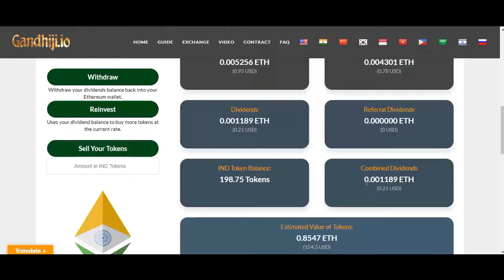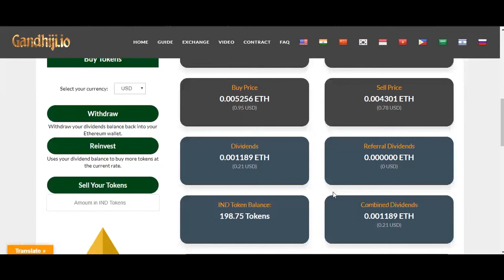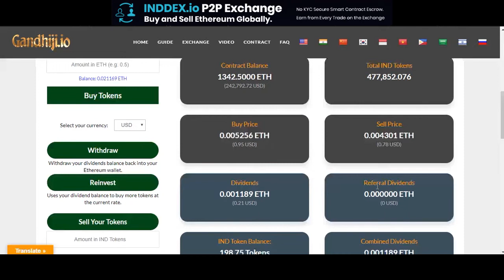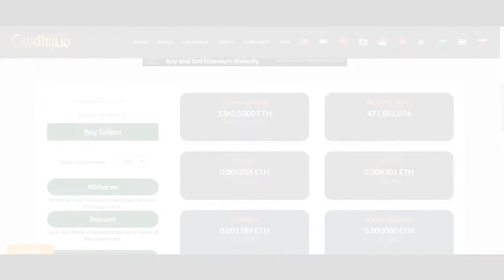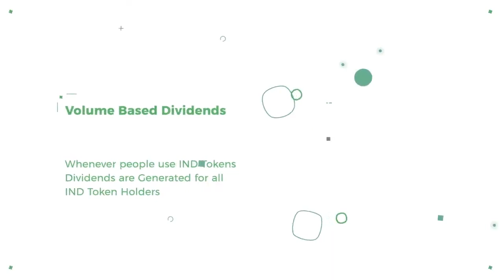Gandhiji Project Overview by Crypto Godzilla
Gandhi Ji Sabka Saath Sabka Vikas ( With all, for the benefit of all) - Jai Hind - swachhcrypto = KeepCryptoTidy

 “Many people, especially ignorant people, want to punish you for speaking the truth, for being correct, for being you. Never apologize for being correct, or for being years ahead of your time. If you’re right and you know it, speak your mind. Speak your mind. Even if you are a minority of one, the truth is still the truth.” ― Mahatma Gandhi